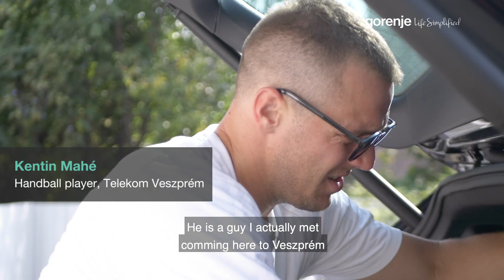SIMPLYGIVE with Kentin Mahe: 3rd episode • simplyfans by Gorenje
The last person, our September’s ambassador @kentinmahe35, visited was his teammate and a good friend @kente15.

This simplgive episode shows how teammates can become friends for life and how handballs connects people.

Gorenje is as a proud sponsor involved in handball for many years already now and with the time passing by, with all the great handball moments that we were part of, the idea of being something more than just a sponsor aroused.

As the new season is approaching, we want to do more.

We want to provide our followers and handball community with even more exciting content and with that making our community even stronger and bigger.

Hereby, dear handball friends, we are briefly presenting you our brand new concept of the upcoming season – the SIMPLYGIVE movement.

“ SIMPLYGIVE and create life-changing moments. ”

This is the message we want to spread in upcoming season of 2019/20. SIMPLYGIVE is all about giving as by giving one becomes happier.

We want this to turn into a movement that connects Gorenje, handball teams and fans. A movement that connects the entire handball community.

We empower people to ‘give back’, to make the world a better place just as Gorenje makes your home a better place with our products.

In September …

For our first activation of the SIMPLYGIVE movement we decided to collaborate with our new monthly ambassador, Kentin Mahe.

We created an amazing story together and we cannot wait to reveal you all, but step by step.

Every week until the end of September we will show you one episode of SIMPLYGIVE by Kentin Mahe episode.

It was such a pleasure and honor helping him to ‘ SIMPLYGIVE back ’ to the people that represent his support circle in Veszprem, the city where he is currently playing and living.

We are sure you are going to love these episodes.

Being part of a SIMPLYGIVE movement and why…

It is always nice to give back, to make someone’s life, or even just a day, a little better.
Together with us you can create amazing stories that will connect you with your local community, with your fans and will make a positive difference.
We all love great heart-warming stories, why not write one together with us?!

With the aim of bringing together all sports fans, our simplyfans campaign promotes dedication, fair play, and sports.